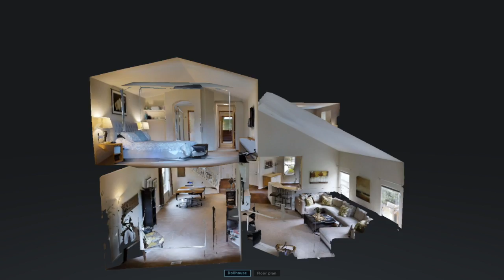3D Virtual Tour of Monroe home for sale from Brian Harwood, Windermere by 3DRE Services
Lovely home with beautiful kitchen, new SS appliances, cozy breakfast nook, expansive counter bar & pantry. Private master bedroom with oversized walk-in closet, en-suite bathroom with separate shower, soaking tub, & dual sink vanity for convenience. Exterior boasts mature shrubbery, professional landscaping, private deck that extends along the full length of the home & community park right which sits right in your own backyard! Close to shopping, dining & theaters. Easy access freeways.